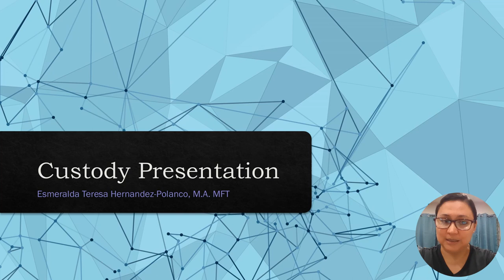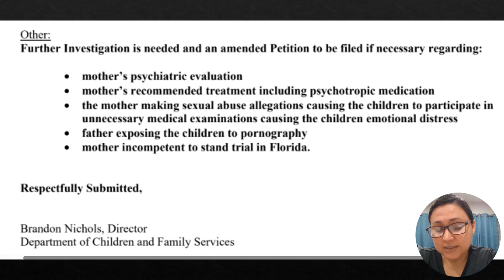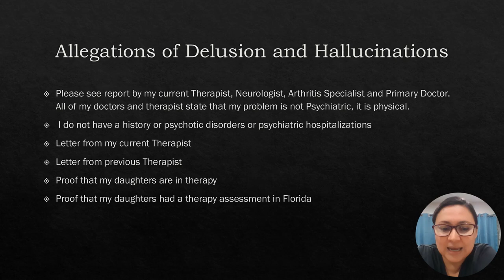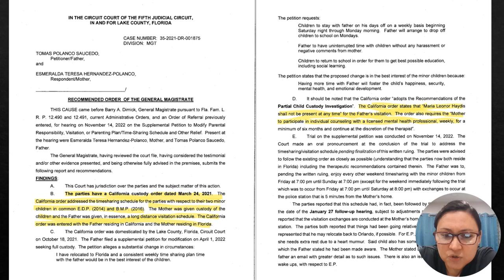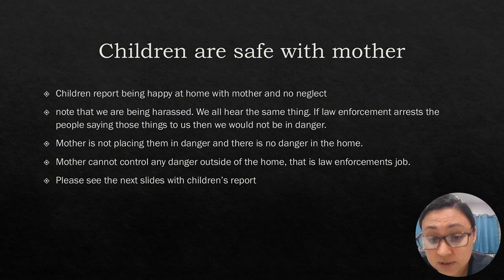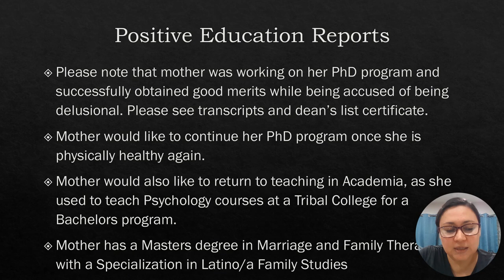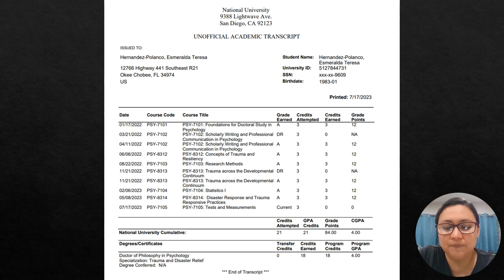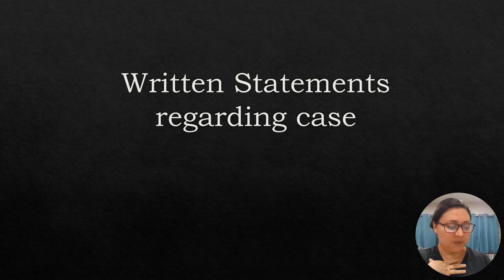Custody Presentation for Upcoming Court Case. For adults only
Here I conduct my own defense, since not a single person seems to listen to me. Hopefully, this will explain things well, as to why my children should have never been removed from my care.